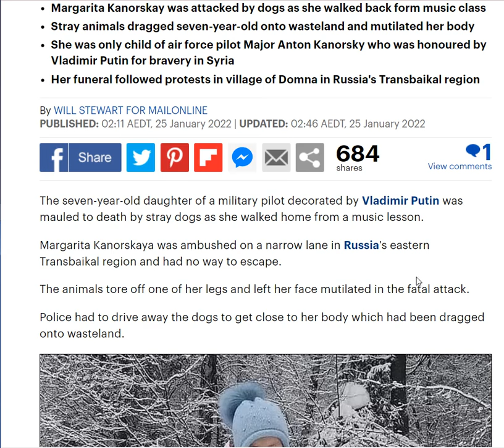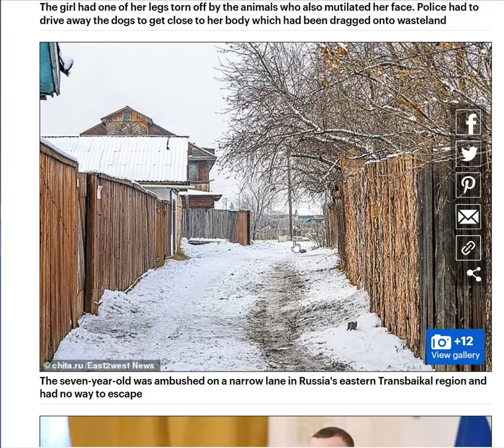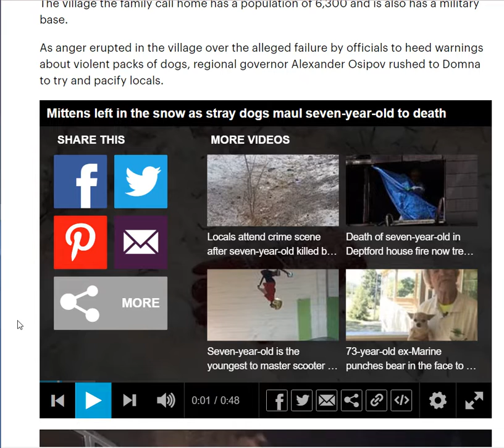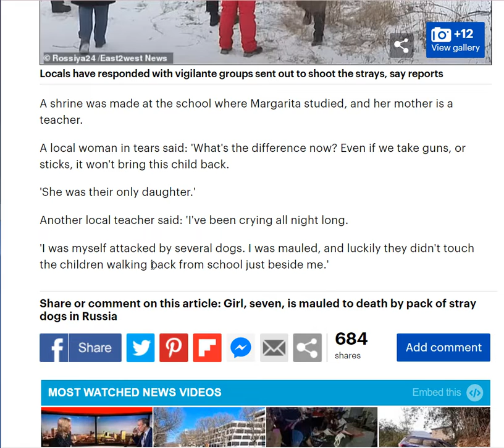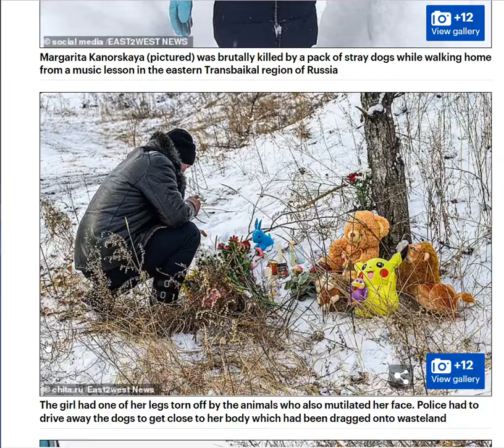7 Year Old Girl Mauled To Death By Pack of Stray Dogs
Girl, seven, is mauled to death by pack of stray dogs who ripped off her LEG as she walked home from a music lesson in Russia